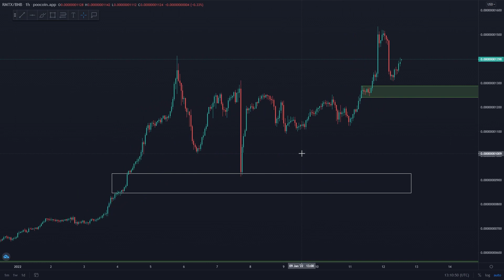This says alot about Rematic EGC...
You can also find me in the wealth and trading channel on Swissborg's Discord server